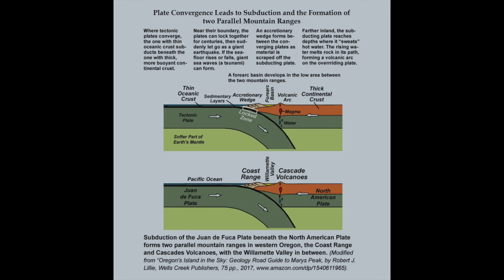Marys Peak: Where Oregon’s Ancient Story Still Speaks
Marys Peak isn’t just the highest point in Oregon’s Coast Range—it’s a mountain steeped in deep time and layered with hidden stories.

Join geologist and park ranger Dr. Robert J. Lillie on a journey through the geology, history, and fragile ecology of this remarkable place. From the sacred significance to the Kalapuya people to a failed Cold War radar site, this film explores the mountain's many lives.

🌲 Discover how tectonic forces raised an undersea mountain to the sky
🔥 Learn about The Shriners' legendary Annual Trek to the summit
🎿 Visit the remnants of a long-forgotten ski slope
📡 Explore what's left of a Cold War military installation
🌼 Walk through a rare rock garden of subalpine wildflowers

🔁 To bring these stories to life, the video features cinematic AI-generated reenactments using Veo 2. These visuals help imagine the past in a way that's rooted in historical and scientific context.

Whether you're a hiker, history buff, or geology nerd, this is a guided journey into one of the Pacific Northwest’s most fascinating peaks.